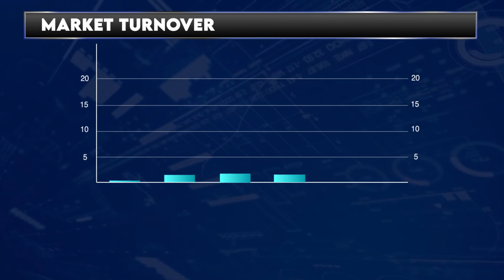Dhaka Stock Exchange Today - 26 May 2024 | English | Daily Share Market News